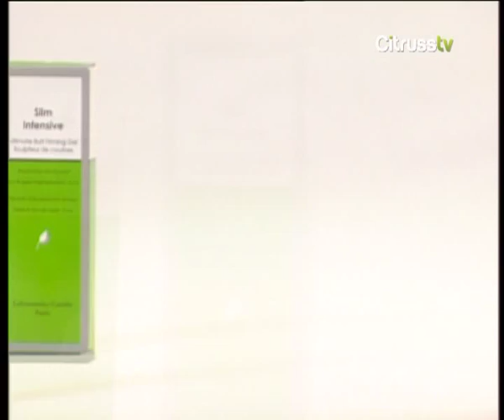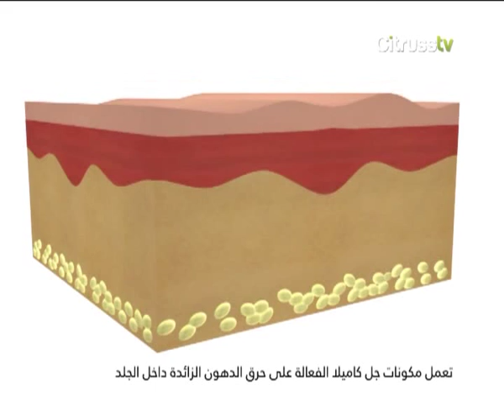Camila Butt Firming Lotion - 409400 - مجموعة كاميلا للتنحيف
Camila Butt  Firming Lotion Show on World of Shopping (عالم التسوق) from Citruss TV.

Tune to Citruss TV at Nilesat 11938 MHz V